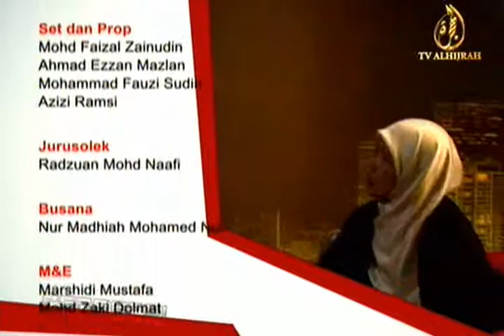Prof. Madya Dr. Hussain Hamid 4/4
Monday